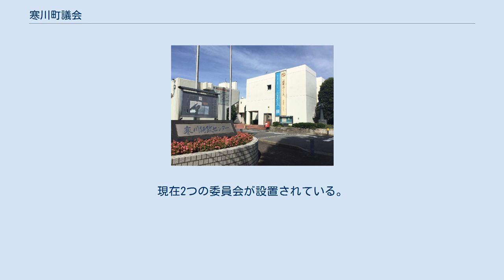寒川町議会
寒川町議会（さむかわまちぎかい）は、神奈川県高座郡寒川町に設置されている地方議会である。
 日本のほとんどの地方議会が年4回の定例会を基本に実施するなか、寒川町議会は議会が主導的かつ機動的に活動できるように会期を1月から12月までの約1年間とする通年議会制を導入した。
これにより議長の判断により、いつでも本会議を召集できるようになった。
 一般質問は、各定例会の本会議において議員個人が市政全般について、町長をはじめとした執行機関の考えや政策(計画)の説明を求める事ができる質問の事である。
寒川町議会は一般質問において、論点を分かりやすくするために、これまでの一括質問・一括答弁から一問毎に質問して執行機関側が答弁する一問一答方式を導入した。
また議員が執行機関と対面しながら質問できるように自分の議席から質問できる対面方式を採用している。
質問時間は一人30分(執行機関側からの答弁時間を除く)与えられ、時間内なら何問でも質問してよい。
 （2018年1月30日現在） 議会運営委員会は、会議の日程や議事の進め方など、円滑な議会運営に必要なことを協議する委員会である。
定数は6名である。
 寒川町議会は本会議の決定によって議案などを専門的に詳しく審査する常設の委員会を設置している。
現在は、3つの常任委員会が設置されている。
 特別委員会は、特定の事件について、専門的に調査・検討する必要に応じて設置される委員会である。
現在2つの委員会が設置されている。